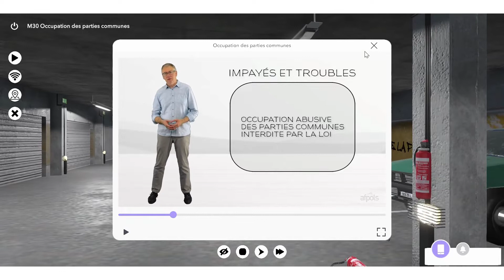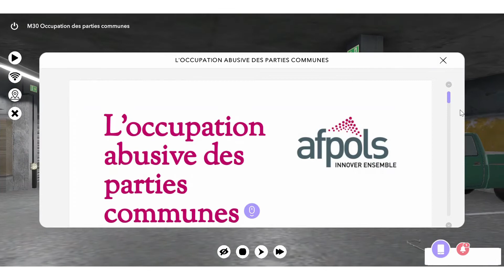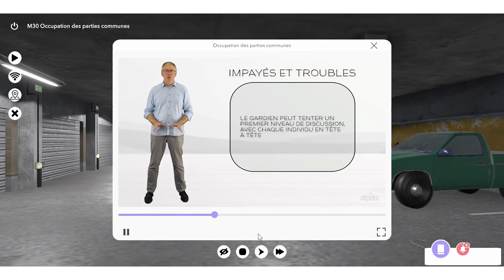Extraits M30 Occupation des parties communes 1